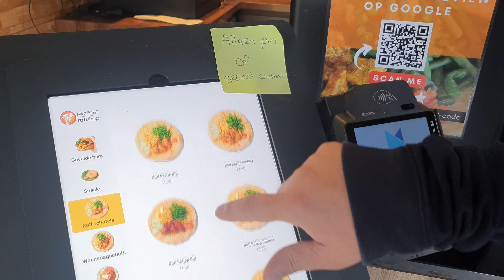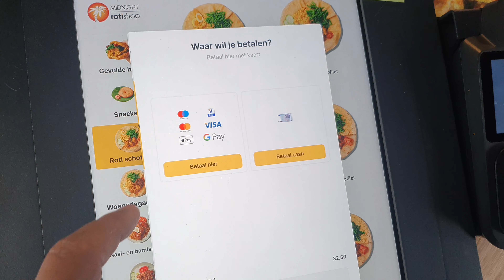Roti Review bij MIDNIGHT Roti Shop | Roti kip en Roti Lamsfilet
Food Review:
Op verzoek van diverse viewers van mijn kanaal gaan Gilbert en Ik samen een Roti Review doen bij Midnight Rotishop YPENBURG.

Een heerlijke Roti review bij Midnight Roti Shop! Proef de smaak van roti kip en roti lamsfilet in Ypenburg. Deze Roti review laat je watertanden!

Gilbert neemt een roti kip en ik een Roti lamsfilet en
die gaan we vandaag reviewen.

tevens heb ik gehoord dat ze de eerste roti shop waren in Denhaag en omstreken.